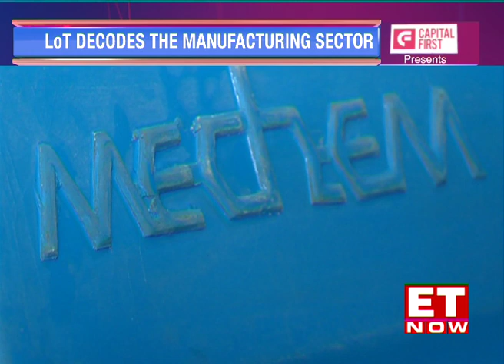LOT Season 6 - EP 105 | Mechem + Leader Focus Rental Retail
This episode of Leaders Of Tomorrow brings to you in its first segment a tete-a-tete with JK Rath of Mechem ; a leading manufacturer of Boats in Bhubaneswar, Odisha. JK Rath, Director, Mechem talks about IP for the manufacturing industry & their growth plans amongst other things. In the second segment, on leader focus segment we put the spotlight on the retail industry. Focusing specifically on the upcoming  renting retail in India.